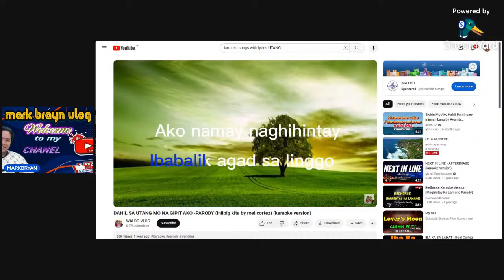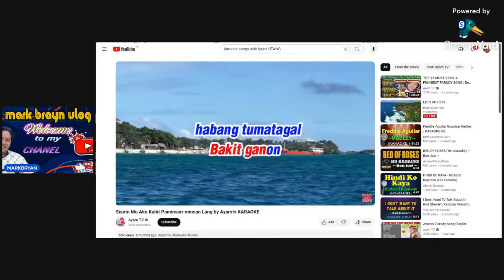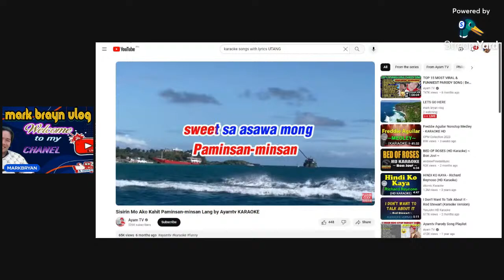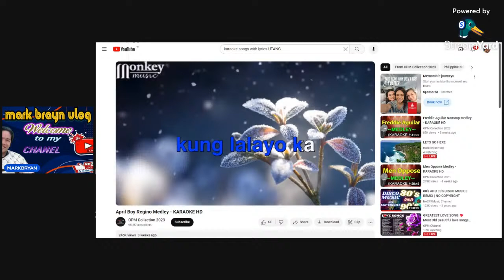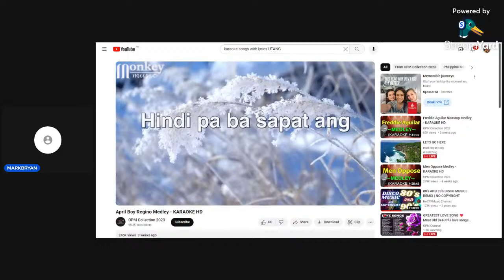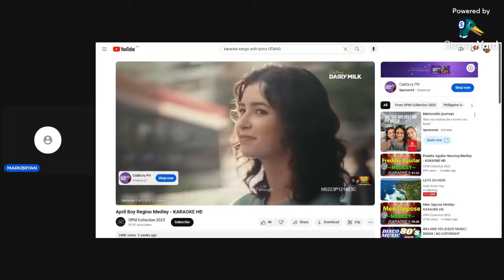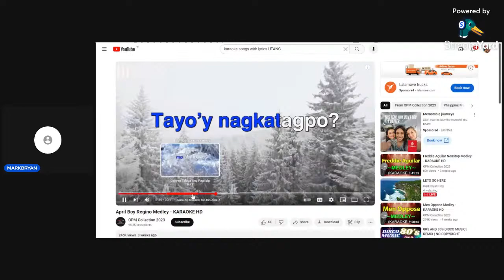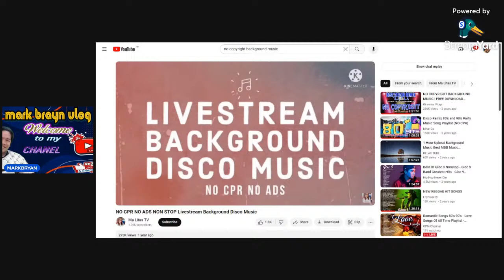LETS GO HERE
FOR MY FRENDS AND NEW